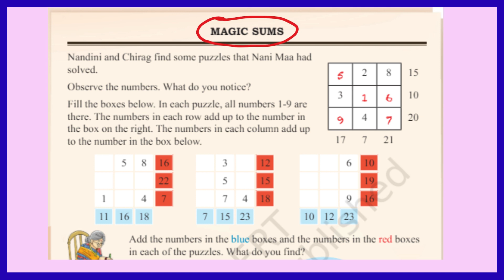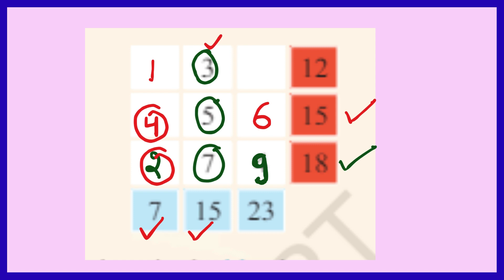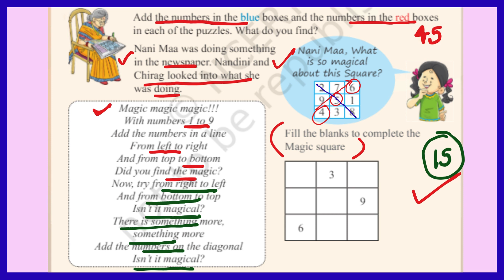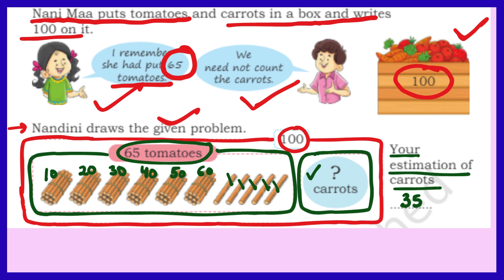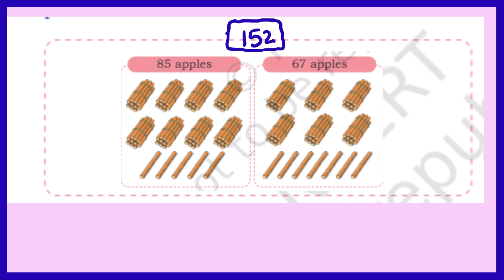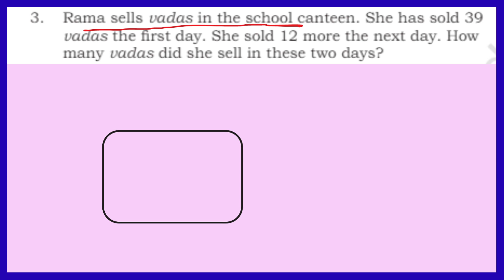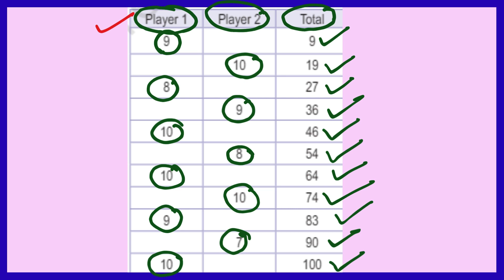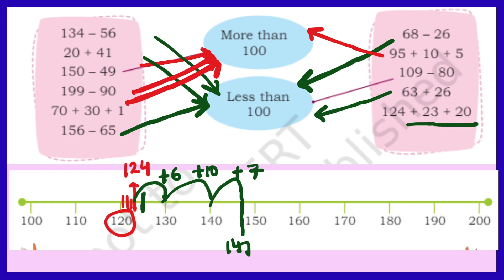Vacation with my Nani maa || Chapter-4 || PART-3 ||MATHSMELA ||Class-3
Where you can find👇
✅  Animated Stories.
✅  Education lessons .